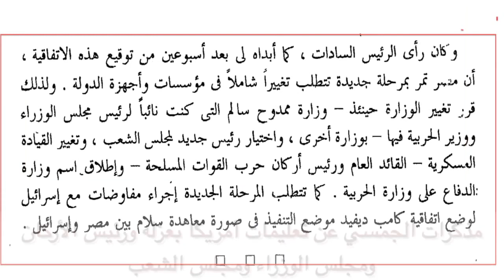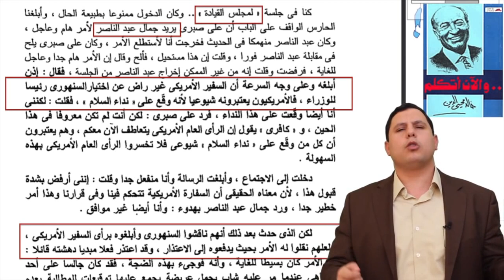حكام طراطير _ السيسي: أنا طرطور والسفير الأمريكي يعين الوزراء ويعزلهم منذ ٦٠ عاما حتى الآن